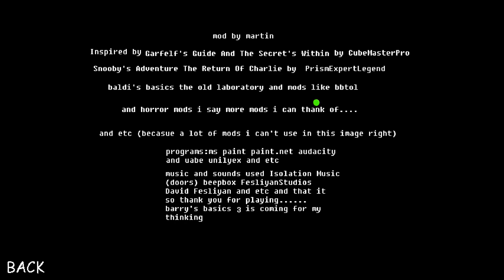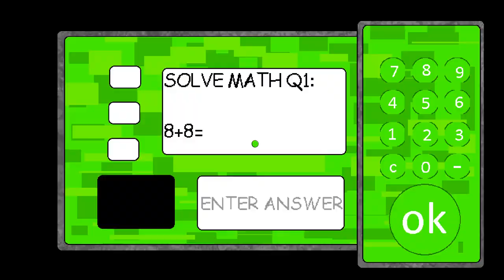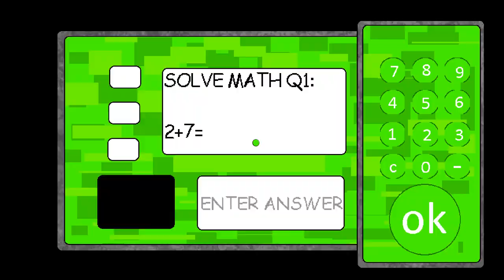Barry's Basics 2 The Return - Baldi's Basics Mod